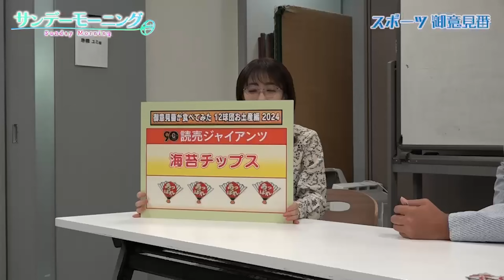【御意見番が食べてみた12球団お土産編2024】第8弾！読売ジャイアンツ！ スタッフのミスで上原さんがお怒りに！？～サンデーモーニング～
第8弾読売ジャイアンツ！ 楽しいお土産編の撮影がスタッフのミスで温厚な上原さんを怒らせてしまった！？